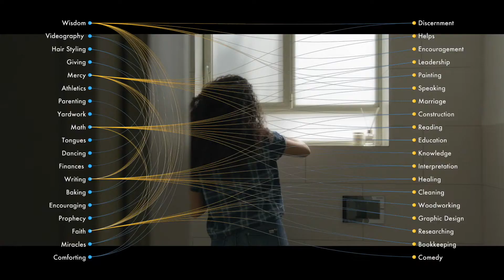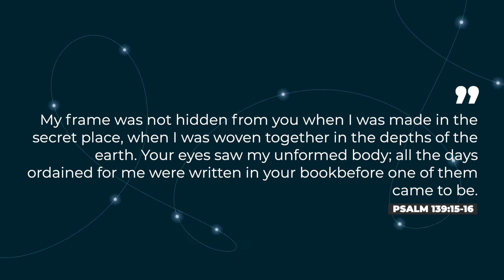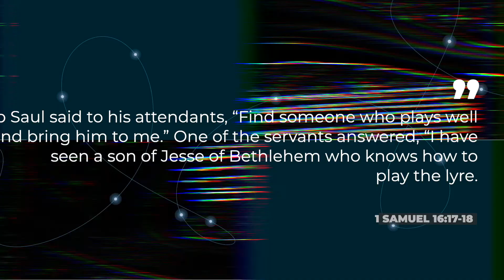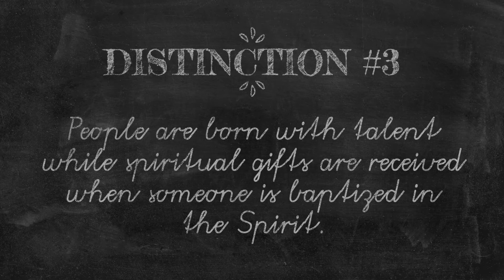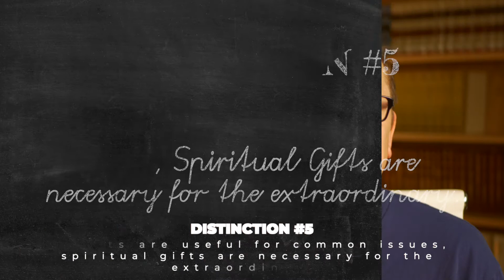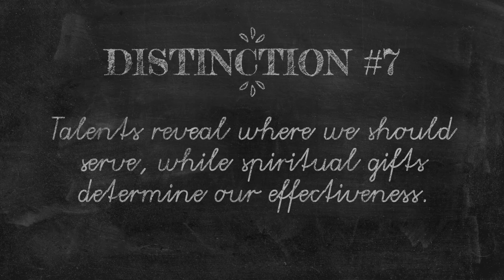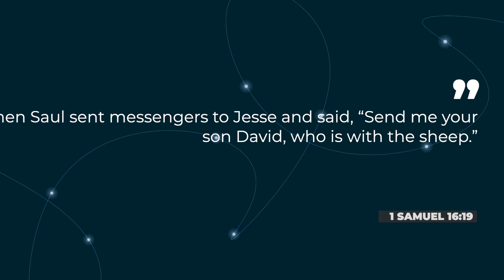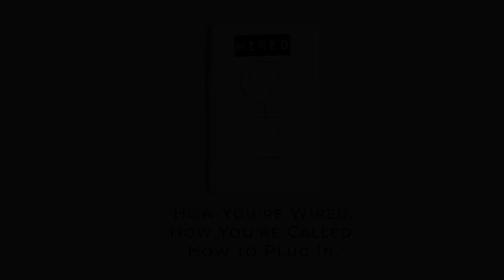Episode 5 The Purpose of Talents